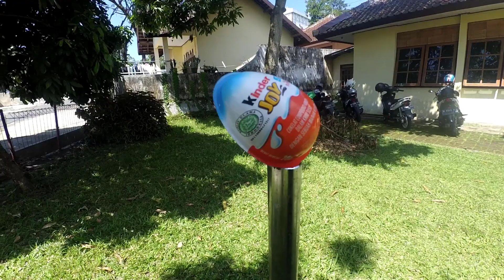TEMBAK KINDER JOY!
Siapa sih yang gak suka sama Kinder Joy? Jajanan unik berbentuk telur yang di dalamnya ada kejutan ini, banyak sekali anak anak yang menyukainya.
Tentu saja bagi para Kiddos ; Cikal, Almair, Zema, dan Naren juga menggemarinya. Eiitsss, tapi tunggu dulu...tidak ada yang mudah di dunia ini. Biarkan mereka berkompetisi dulu yak! Dengan berbagai macam jurus, mereka mencoba membidik target mereka...Apakah mereka bisa? Seberapa jago sih mereka? Yuk lihat keseruannya...
Cuuusss.